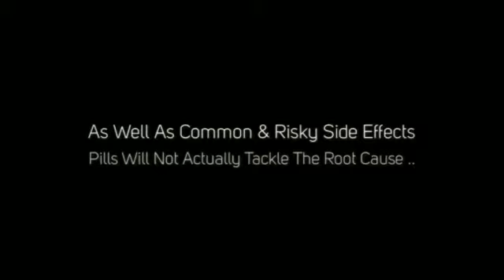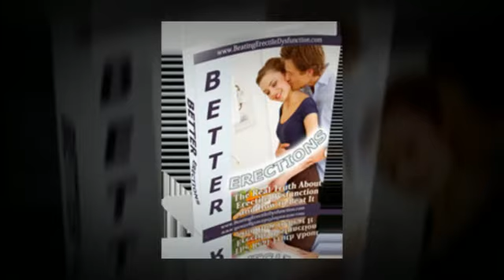Solution For Impotent Men - How To Get Firm Erections Back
Click on the link for a FREE Erectile Dysfunction guide. This is the best solution for impotent men as you will discover the best way to get a stronger erections without using any drugs.

You can finally stop your erection problems even if your situation does seem hopeless or even if you have tried every possible ED treatment in the past.

70% of men have erectile dysfunction for one reason and one reason only. Whatever the cause it is important to know that the majority of cases are treatable without using drugs and there is a wide range of natural treatment options available

The Beating Erectile Dysfunction program is now available and has already helped thousands of men eliminate this embarrassing problem from their lives once and for all. Many men have been cured using the right ED treatment within days simply using a 3-hour home remedy.

Don't buy any further erectile dysfunction products until you have read our FREE guide. If you ignore an erection problem it will probably get rapidly worse rather than better. Stop ED today and start enjoying your sex life AGAIN.